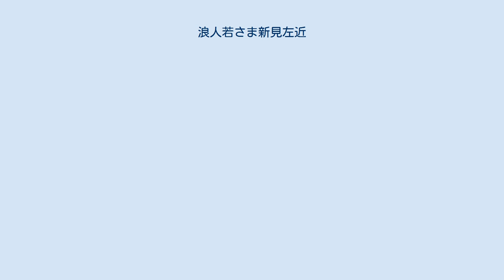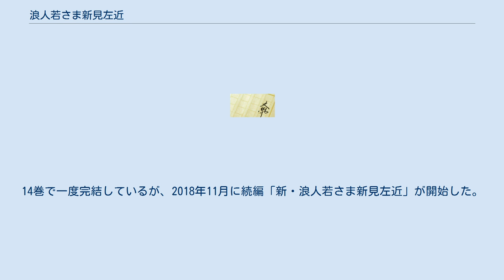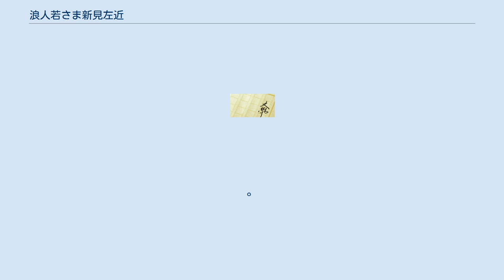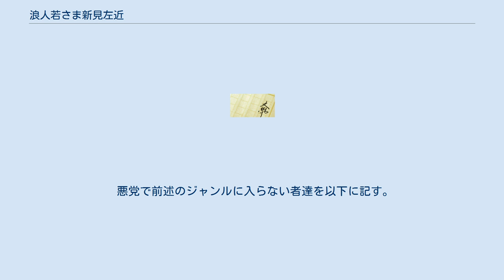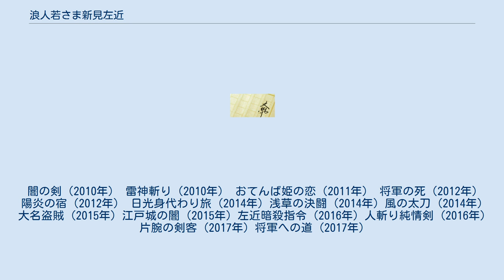浪人若さま新見左近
『浪人若さま新見左近』（ろうにんわかさま にいみさこん）は、佐々木裕一による日本の時代小説。
 実在の人物である江戸幕府第6代将軍徳川家宣の若き日の活躍を描く痛快活劇で、同著者の時代小説デビュー作である。
決め台詞は「良心ある者は去れ。悪に与する者は、葵一刀流が斬る！」 今までメインで扱われた事の無い徳川家宣を主人公にしたのが最大の特徴である。
基本的に1巻あたり4話収録されており1話完結の形を取っているが、内容によっては1巻丸ごと、ないし2巻の続き物になっている場合もある。
単に左近が悪党を成敗するだけでなく幕閣における息の詰まる駆け引きや市井の人々、旗本家の抱える問題に手助けをするホームドラマ的なほのぼのした話もある。
また、話によっては後述の岩城泰徳が主人公であったり、街の人々がメインで左近が脇役のような回もある。
登場人物のセリフの掛け合いが絶妙で「ボケと突っ込み」の王道を貫いており、シリアスさと笑いを織り交ぜているため単調にならずに飽きさせない工夫がなされている。
後に出た『公家武者松平信平』を遥かに上回る人気を保っており、同著者の看板作品になっている。
1巻が出てすぐ大反響となり一月も経たずに重版が決定された。
その後も重版され続け、後に数巻まとめて度々重版されるほどである。
14巻で一度完結しているが、2018年11月に続編「新・浪人若さま新見左近」が開始した。
 後に天下の名将軍と謳われた徳川家宣が甲府藩主・徳川綱豊であったころ、叔父である徳川綱吉との後継者争いを避けるため仮病で藩邸にこもったふりをする。
その一方で元服前に名乗った新見左近と名を改め、谷中のぼろ屋敷に住む暇な浪人として窮屈な殿さま暮らしなどまっぴら御免とばかりに、自由気ままな生活を謳歌する。
将軍後継争いや幕閣の陰謀に巻き込まれながらも名刀安綱を振るい左近が、葵の秘剣で通常では裁けぬ旗本や大名家臣、凶悪な盗賊など許せぬ悪党を退治・事件を解決していく。
 以下の項目はネタバレを含んでいるので要注意。
 泰徳以外の岩城家の者と道場の門弟等を以下に記す。
 左近に関わる江戸市井の人々を以下に記す。
悪人は、悪徳町人、その他の悪人を参照。
 甲州藩以外の徳川家の者を以下に記す。
 老中や若年寄、その関係者を以下に記す。
 南北奉行所等の関係者を以下に記す。
 左近が関わった様々な旗本の関係者を以下に記す。
 旗本以外の諸大名の関係者を以下に記す。
 後述の百鬼組の配下であり、名のある大店などに押し入り強盗や殺人など非道な行いをする集団。
普段は札差の丹波屋として姿を隠している。
 豊臣に仕えた甲賀者の精鋭集団。
特徴的な猛毒を使いこなす。
黒蜘蛛組は百鬼組の配下である。
石川乗政に仕え将軍後継争いに邪魔な左近を抹殺しようとしていた。
 「大名盗賊」に登場。
元は出羽の大名だったが綱吉に改易された恨みを持って盗賊と化した。
配下は全て江戸に散らばり駕籠かきから旅籠の主と様々な職業につき普段から町役に協力する善良な庶民を装う。
手口は狙いをつけた商家の周りに住み気づかれぬよう集まり、火を付けたら半鐘を鳴らし、その混乱に紛れて逃げるという役人すら見抜けない周到さである。
有り金全て盗んだ上、家中皆殺しにしてから火をつける残酷な所業をする。
配下は全て後述する経上流の忍びであり盗賊改や伊賀者すら歯が立たない。
葵一刀流を操る左近か甲州忍者の小五郎やかえで並みでないと太刀打ちできないレベルの強さを持つ。
 本作における最後の敵対勢力。
当初は柳生新陰流を使い尾張の付家老与力候補者を襲い、尾張藩関係者をにおわせていた。
更に鶴姫までをも毒殺しようとして綱吉が完全にパニックに陥ってしまう。
実は牧野の配下である木島の命によって動いており、家光の血を引く者を根絶やしにして綱吉の隠し子とされる人物を将軍に就けた後に、後見人として権力を我が物にしようとしていた。
後述の右京や奏山含め今までとは次元の違う剣の遣い手が揃っているため左近や小五郎、かえで達すら命の危険にさらされることになる。
同時に左近の急所であるお琴を攫い自分たちの手駒として使おうとしていたが権八や百合達の活躍で阻まれた。
 武家以外の悪事を行う町人等を以下に記す。
 悪党で前述のジャンルに入らない者達を以下に記す。
 闇の剣（2010年） 雷神斬り（2010年） おてんば姫の恋（2011年） 将軍の死（2012年） 陽炎の宿（2012年） 日光身代わり旅 (2014年) 浅草...